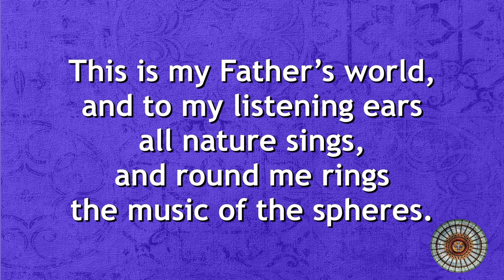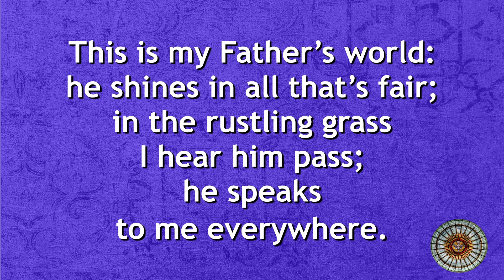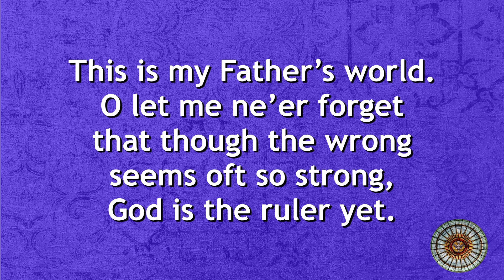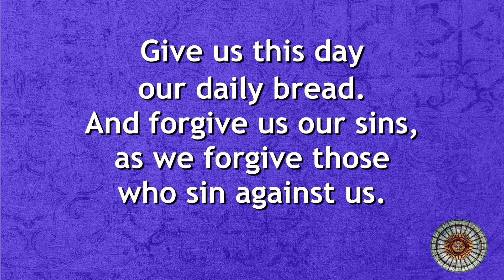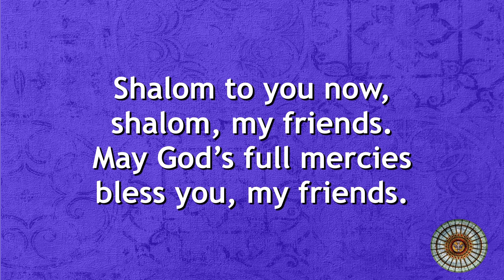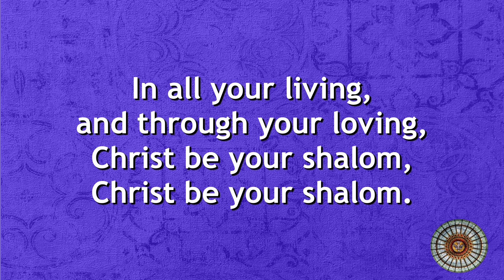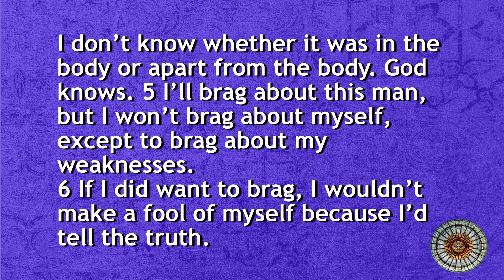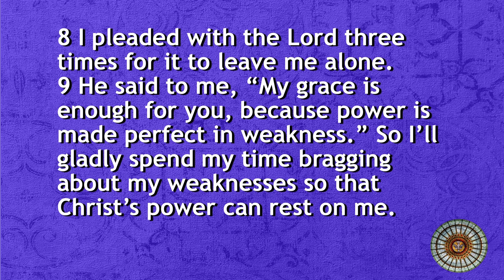Aurora Bradshaw Phillips UMC Worship July 4